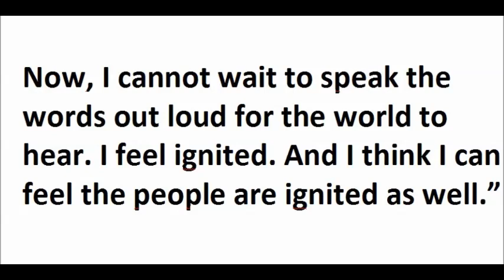AURORA - Quote 736: „ I cannot wait to speak the words out loud for the world to hear.“ (2024-05-31)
A quote from one of the most inspiring, spiritually evolved, kind and playful beings of our time a human being like you and me.

Aurora Aksnes - Zitat 736:
„The world is such a mess.
I’ve been writing about it.
I’ve made a whole album about it.
And it’s been good for my soul.

Now, I cannot wait to speak the
words out loud for the world
to hear. I feel ignited. And I think I can
feel the people are ignited as well.”

Source:
Interview with Stephen Ackroyd / Dork, UK (pub 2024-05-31)
„AURORA: “We are ruining so much of what is special about us”“